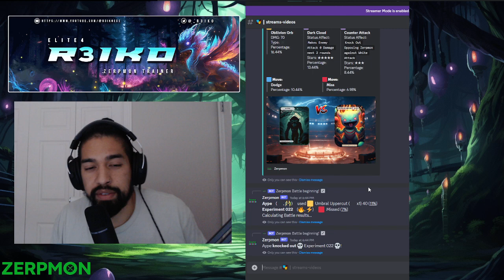DOWN 3-0, AYPE SAVES THE DAY IN ELECTRIC GYM STAGE 3 | ZERPMON